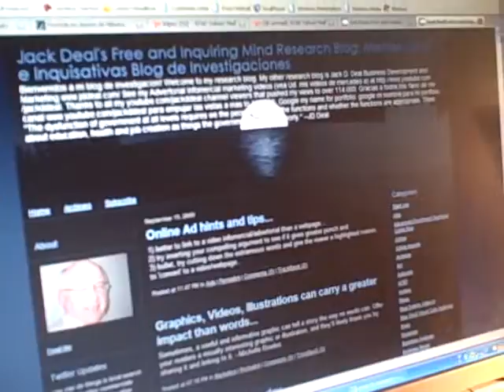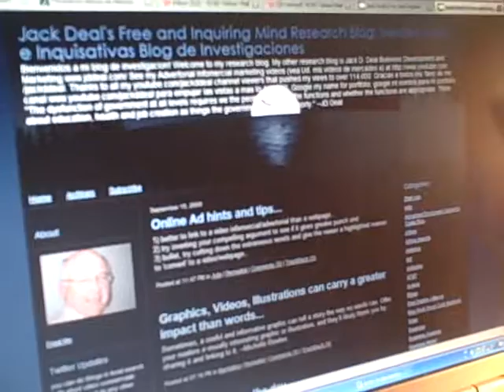How We Learn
just like a small boy following is big brother around the backyard...how we learn